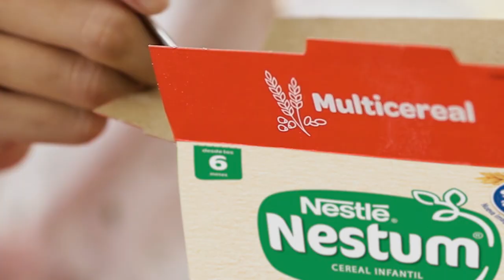Recetas más nutritivas con Nestum - Timbal de pollo y vegetales